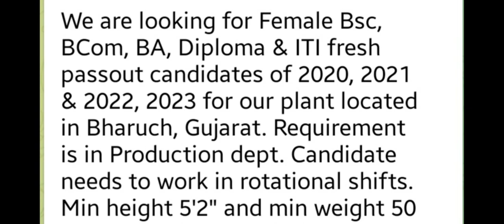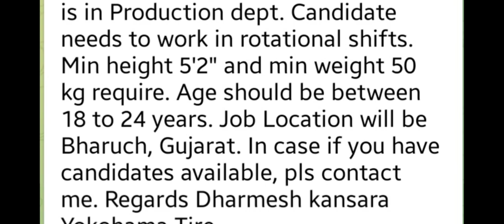Yokohama Tires Hiring For Diploma & ITI Freshers | High Salary | MNC Job | Yokohama Tire Jobs 2022